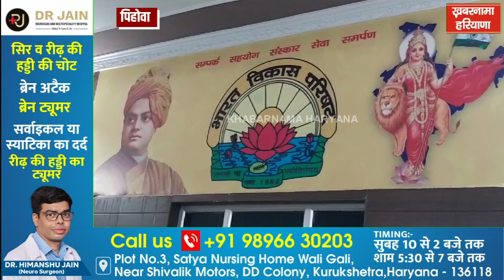भारत विकास परिषद पिहोवा द्वारा लोहड़ी पर्व बड़ी श्रद्धा एवं धूमधाम के साथ मनाया गया